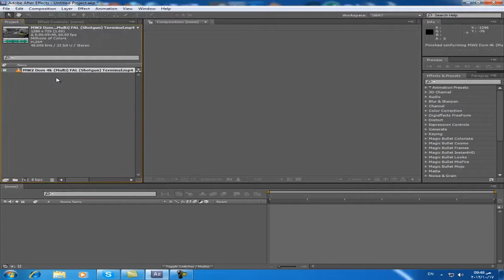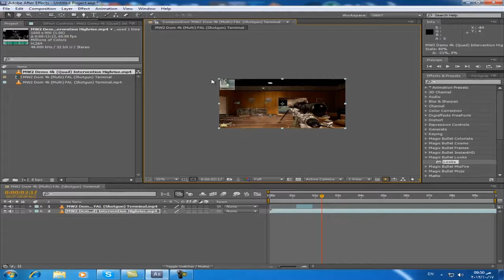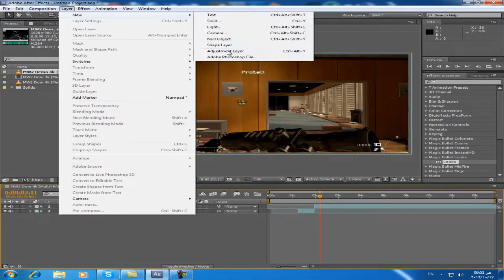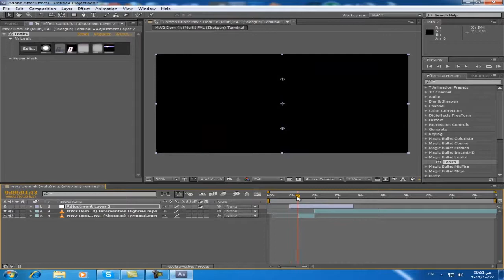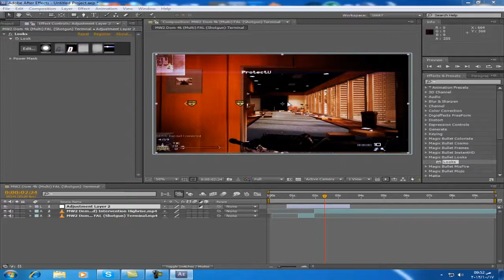After Effects Tutorials : Adjustment Layers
don't forget to subscribes + share + like for more videos like this !!